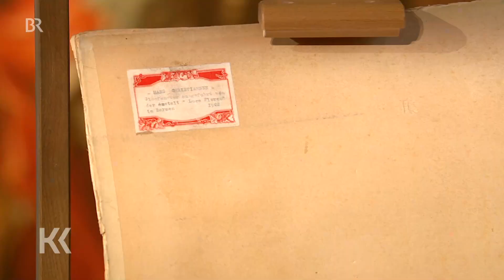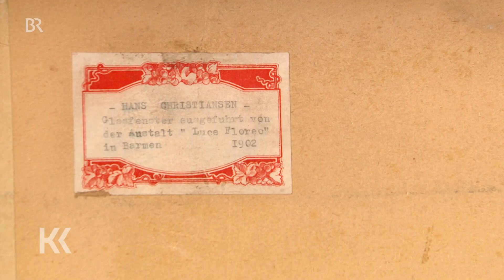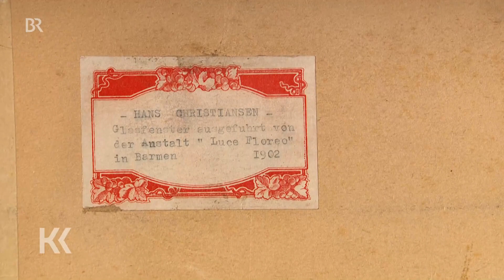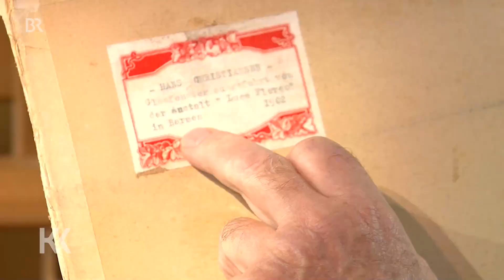Original oder Fälschung? "Rothaarige" des Jugendstil | Kunst + Krempel | BR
In dem Video geht es um ein Gemälde von Hans Chistiansen. Hier entlang für weitere Raritäten

Ein junger Mann hat das Gemälde eines bekannten Jugendstil-Malers, Hans Christiansen, erstanden - als Original für 2.000 Euro. Die Experten von "Kunst + Krempel" sollen nun auf Schloss Dachau entscheiden, ob es auch echt ist.

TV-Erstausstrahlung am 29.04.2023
Mehr von Kunst + Krempel in der ARD Mediathek: